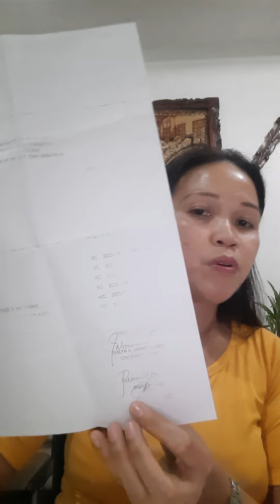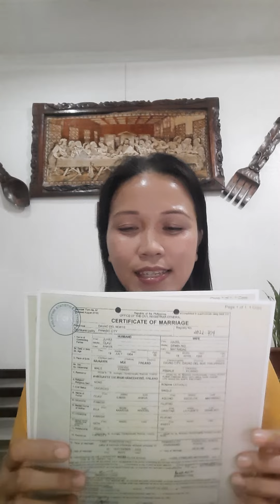REQUEST OF MARRIAGE CERT.( PSA ) 1 WEEK AFTER OUR WEDDING(FOREIGN SPOUSE)🇫🇮🇵🇭EUROPEAN -FILIPINA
I just got married  last September  2, 2022. I have to update my documents and they require a PSA MARRIAGE  CERTIFICATE,  But since I just got married 3- 6 months my PSA will be available.  But in less than 1 month  I got a copy of my PSA marriage  certificate,  Now I already  process  passport,  SSS and other documents.

Go to the Municipal/ City LCR Office after one week of your marriage and ask for electronic endorsement You need pay only 150 pesos for that endorsement  after two weeks email the PSA Regional Office ask if the Marriage Certificate available in thier data base.
No need to wait 3- 6 months